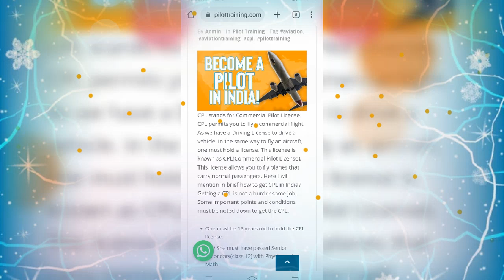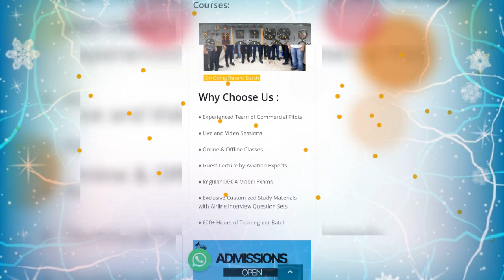Pilot training#Cabin Crew#Airasia#Indigo#Placement#airlinejobs # Ground staff#